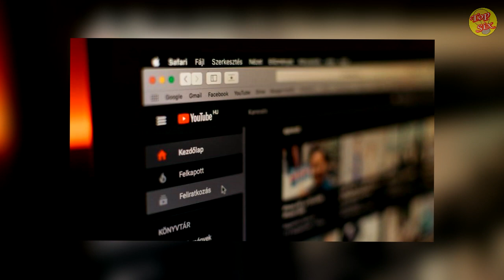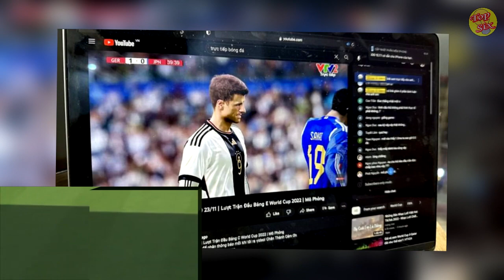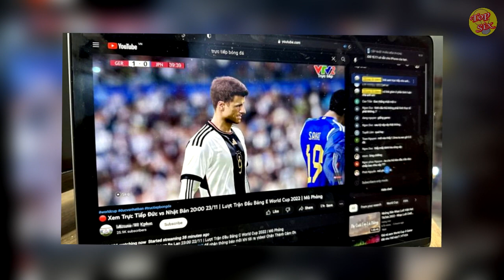Pensaban que Veían el Mundial Cuando Era un Videojuego